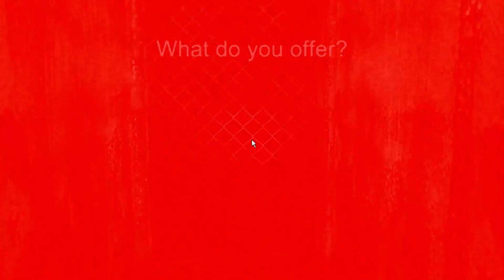IM UNTERGRUND | Lost in Vivo - Demo (Deutsch)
Lost in Vivo (Demo) - Deutsch/German - Let's Play (Deutsch/German) - Im Untergrund
Let's Play Lost in Vivo (Demo) - Deutsch/German - Indi Horror Game Playthrough Gameplay

Hallo und Herzlich Willkommen zurück zur ein kleines Indi Horror Game namens ,,Lost in Vivo''

Vergisst bitte nicht dieses Video zu Bewerten :)
Falls euch irgendwas an diesem Video stört, dann schreibt es mir doch in die Kommentare, damit habe ich die Möglichkeit mich zu verbessern!

Lost in Vivo

Genre:Indi,Horror

Entwickler: Akuma Kira

Engine:Unity